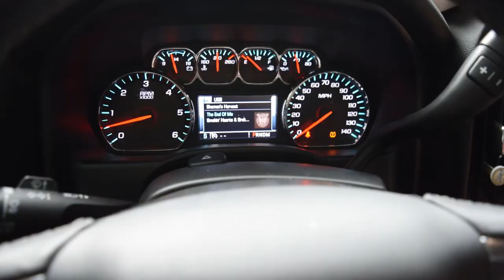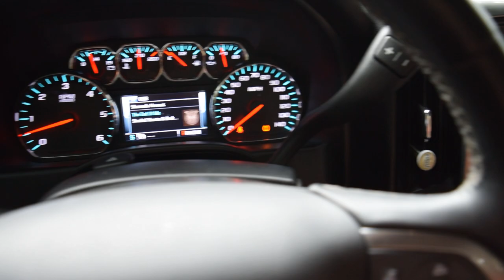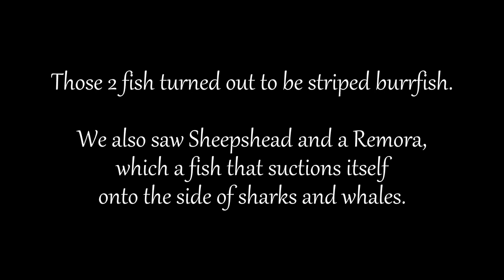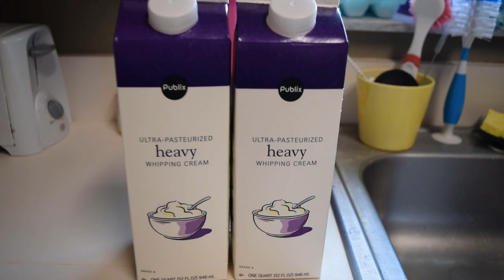Scalloping in Crystal River Florida with Captain Frank (Catch, Clean, and Cook with ChefDad)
Come along with us as we go scalloping in Crystal River Florida for the first time ever! While we were snorkeling, we saw so many cool things like starfish, stone crab claws, sheepshead, a remora, and 2 striped burrfish...which are poisonous fish! The best part was diving down for all of the yummy scallops. Swimming in the Gulf of Mexico is always an adventure and capturing all of that beautiful underwater footage was the best part so that we can share it with YOU!

We got a scalloping charter boat with Captain Frank and he was wonderful! He even taught us how to clean our scallops.

Then we teamed up with friend an fellow creator, ChefDad. He whipped up some homemade alfredo to go with our scallops! We want to give a huge thanks to Kyle (ChefDad) for making this delicious meal for all of us to enjoy.

Catch us next time as we travel, explore, live!

Sorry this video was so late, it was recorded 7/4/18...but better late than never.

Gear:
GoMask
Cressi Supernova Dry snorkels
Soonsun 6" Domeport for GoPro Hero5 Black